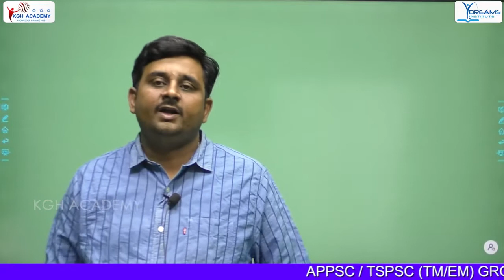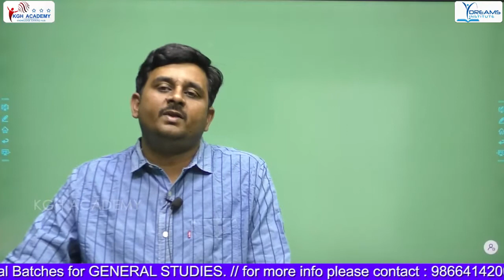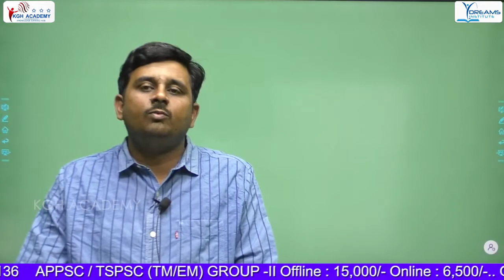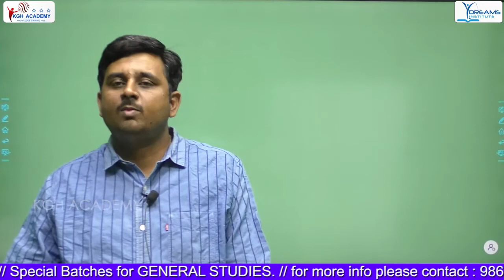APPSC/TSPSC (TM/EM) GROUP -II Offline, New Batch starts on 22nd March 2021/Announcement/KGH ACADEMY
REASONING BY ISHAQ SIR (ENGLISH MEDIUM) ₹ 1499/- 6 MONTHSVisit Our App
0